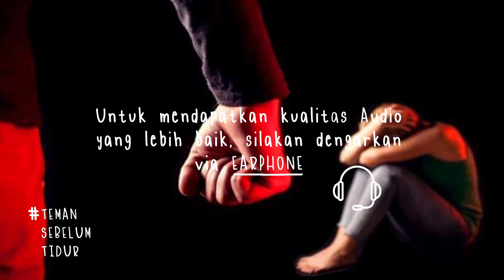Kita Tidak Berhak Menyakiti (melakukan kekerasan) Terhadap Perempuan - TEMAN SEBELUM TIDUR Eps. 14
Topik kali ini adalah tentang banyaknya isu kekerasan dalam rumah tangga (KDRT) yang korbannya kebanyakan atau perempuan. Melalui video ini aku ingin mengajak semuanya untuk tidak ringan tangan untuk melakukan kekerasan karena tidak hanya menyakiti fisik perempuan pun juga akan menjadi trauma / bathin berkepanjangan.

Aku juga mau mengucapkan terimakasih kepada abang Adlin Shalliyan karena topik kali ini terinspirasi dari konten beliau, ilustrasi/gambarnya oleh Unpad. Semoga semua yang mendengarkan mendapatkan insight yang positif, kalau ada yang kurang-kurang mohon dimaafkan.

Jaga diri kalian baik-baik yah😊
Oh iya, kalau kalian mau beli buku aku silakan klik link di bawah👇

PODCAST: Kapal Waktu